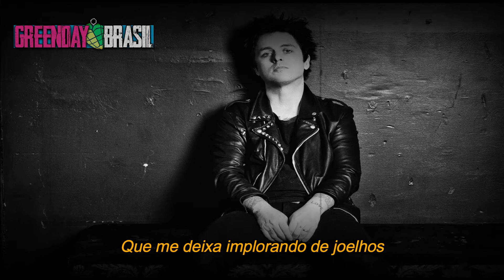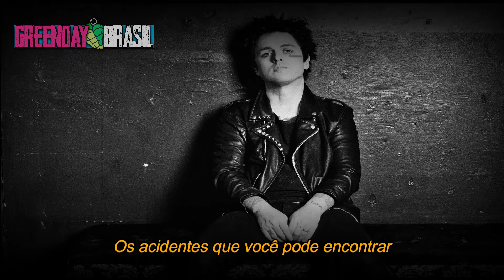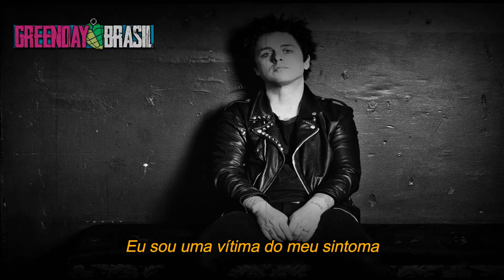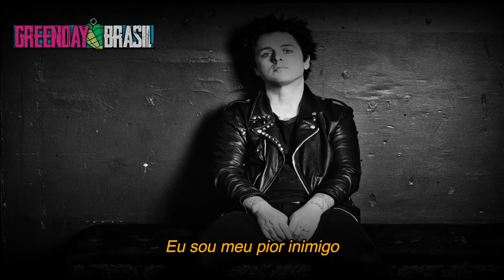Green Day - Restless Heart Syndrome | Legendado PT-BR (HD)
Se gostou do vídeo deixa um joinha!

Ajude a divulgar o canal compartilhando o vídeo!

All content featured in this video are owned by Reprise Records and Green Day.